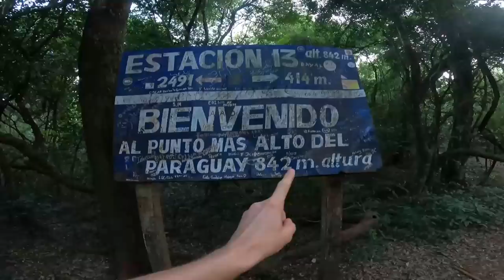Getting High in Paraguay 🇵🇾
Join us on an adventure as we Get High in Paraguay hiking to the summit of Paraguay's highest mountain, Cerro Tres Kandú. Watch as we take in the breathtaking views and explore the diverse flora and fauna of this beautiful country. From the challenging climb to the exhilarating summit, this video will take you on a journey that you won't forget. So pack your hiking boots and come with us as we get high in Paraguay!